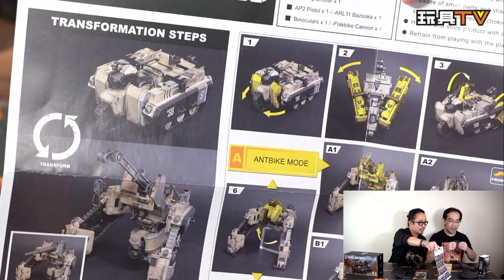「爆玩具」TA x Acid Rain FAV-A11,A12,A13 ST88 Sand Cannoneer, Sand Antbike AB7s, F109 Field Vanguard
Program host/Guest: DMS, Walkermachine, 嘉, David, Bryan Lo, Toyswalker-Dick.Po, Ricky